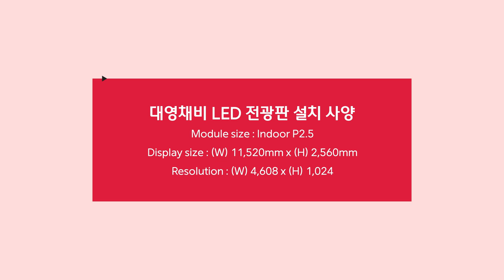[RCH] 실내에서도 문제없이 설치, 사용 가능한 대형 LED 전광판! 대영채비 설치 사례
[Specification]

대영채비에 설치한 대형 LED 전광판입니다.
보통 큰 사이즈의 전광판은 공간 제약이 거의 없는 실외에서 많이 사용해 주시는데요.
실내에서도 충분한 공간만 있으면 사용이 가능하다 보니 전시회 및 미술관 등 다양한 곳에서 문의주고 계시답니다!